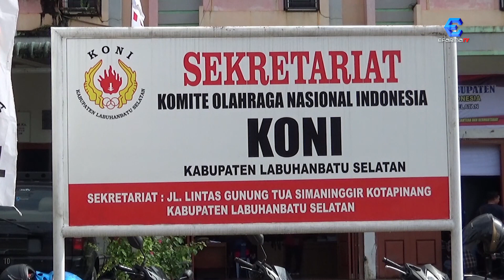KONI Labusel Gelar Rapat Kerja Kabupaten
Bupati Kabupaten Labuhanbatu Selatan yang diwakili oleh Wakil Bupati menghadiri acara Rapat Kerja KONI Labuhanbatu Selatan, di Kantor Sekretariat KONI di Jalan Lintas Gunung Tua Simaninggir, Kota Pinang, Kabupaten Labuhanbatu Selatan.